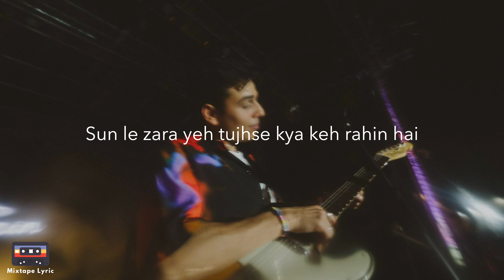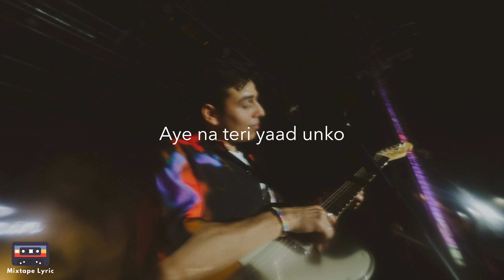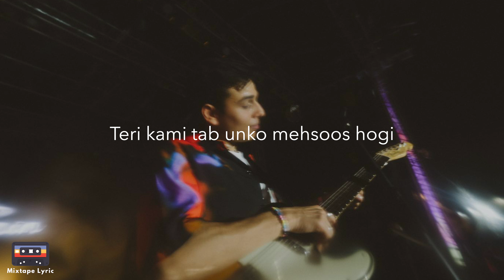Gul - Anuv Jain (Lyrics)